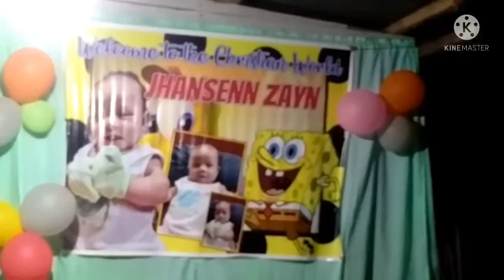Jomar Lepiten#Ang Lupet#A Cristening#JhansennZaynTemplado🙏🙏😂